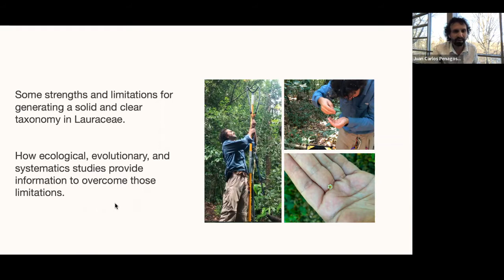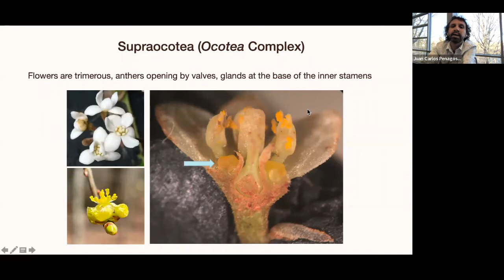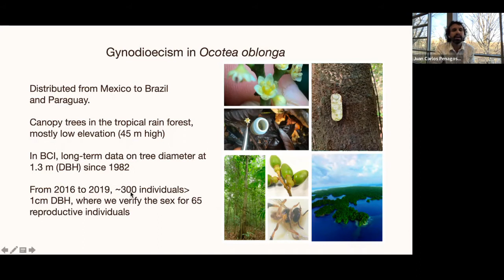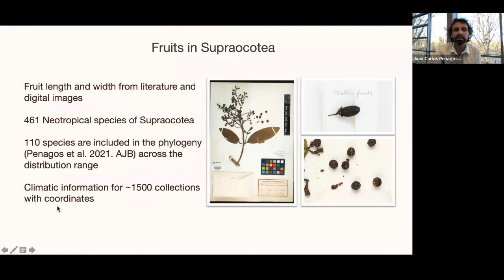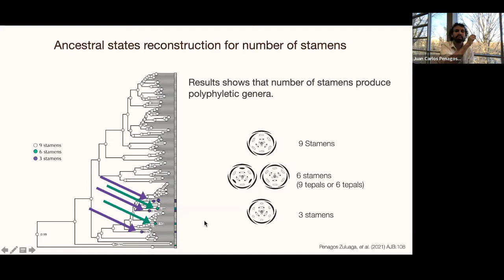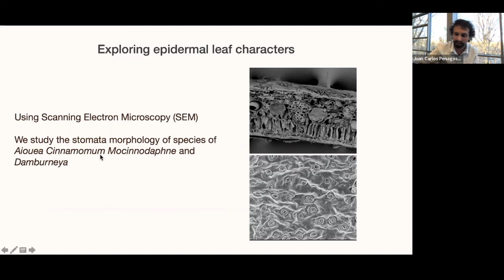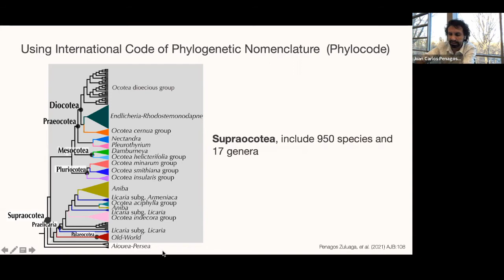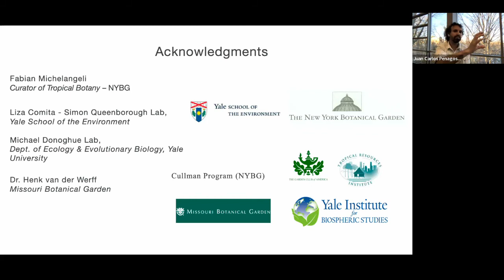Ecology, evolution, and systematics of the Ocotea complex (Lauraceae) - Juan Penagos - Torrey Talks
The Lauraceae are a pantropical family with a wide distribution in tropical regions, and a few genera extending to temperate zones. The Ocotea complex, the most diverse lineage of Lauraceae in the Neotropics, contains around 950 species (≥80% of the neotropical species) in 17 genera. Genera on this complex are usually difficult to delimit, creating a taxonomic nightmare. During the past decades, systematists have focused on understanding the relationship among genera using molecular phylogenetics, with limited success. However, recent advances in phylogenomic techniques have allowed us to resolve some of these relationships, giving the opportunity to confront the current taxonomy of the Ocotea complex, test traditional evolutive hypotheses about taxonomic characters and breeding systems, and explore ecological questions.

In this talk, Juan presents the use of phylogenetic definitions (PhyloCode) to overcome limitations with the current taxonomy, and the ancestral reconstruction of four taxonomic characters used to delimit genera in the Ocotea complex. He also discusses advances in understanding fruit shape, leaf anatomy, and pathogen interactions in an evolutionary and ecological framework.
presented by Dr. Juan Carlos Penagos Zuluaga, postdoctoral researcher (Yale University/NYBG)
Torrey Botanical Society Spring 2022 Lecture Series
00:00 Introduction
01:13 Lecture
49:00 Q&A
For more information on future lectures, field trips, and the Torrey Botanical Society,